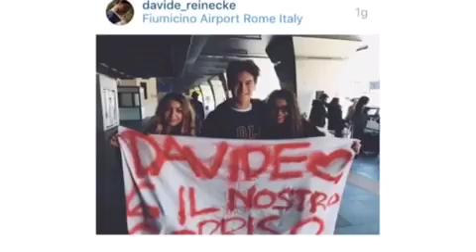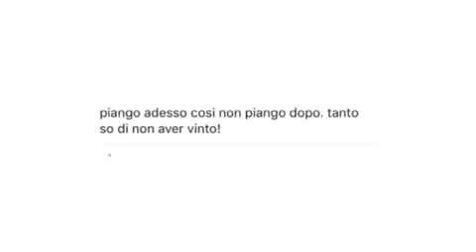BACKSTAGE ANTONY& DAVIDE😍💕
Ho vinto il backstage con due youtuber,Antony di Francesco e Davide Reincke al gosh di Ostia antica il 4 marzo.
Ho voluto raccontare la mia esperiza a voi. Per darvi forza a credere nei vostri sogni e a non mollare mai. Anche quando tutto sembra perduto. Tutti riusciranno a realizzare i propri sogni. Come ce l'ho fatta io.

•MAI SMETTERE DI SOGNARE• ❤️